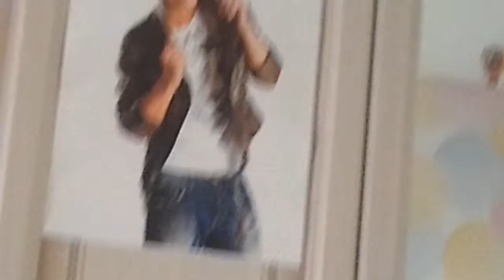Песня Алексея Воробьёва (Сумашедшая)